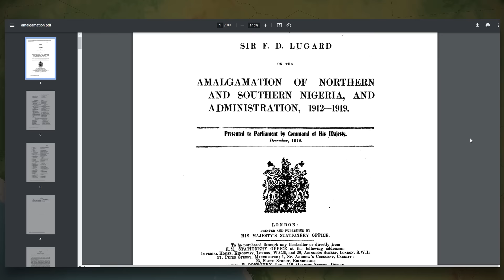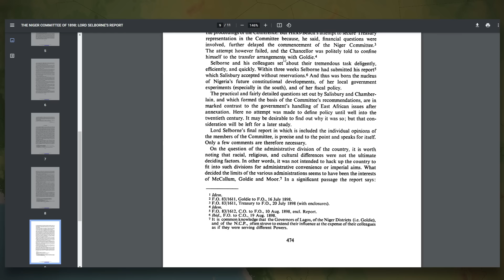The African Country You Probably Didn't Know Existed (Biafra)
▶ In this video I talk about the breakaway & unrecognized state of Biafra, located in East/South Nigeria. Biafra declared its independence in 1967 after a series of persecutions of the Igbo people within Nigeria. It fought in a conflict against Nigeria until 1970 when, despite the support from various African and European nations, it had to surrender to avoid total destruction. The reason why Biafra claims independence, in addition to it being a response to Nigerian persecution, is the fact that they consider themselves a different nation than Nigeria, something that we can understand by viewing the pre-colonial borders of this territory, as well as the early colonial ones. The first British colonies in Nigeria were separated in two, the Northern and Southern Nigerian protectorates. In around 1900, simply for administrative convenience, they decided to join the two and created a single Nigerian colony, which was then granted independence as a whole. The amalgamation of Nigeria and the different cultures within it led to various conflicts that last until modern times, the most significant one so far being the one in Biafra.

TIMESTAMPS:
00:00 Intro
00:22 Quick answer
00:53 What is Biafra?
01:17 Historical context
02:10 Early colonialism
04:17 Differences between North & South Nigeria
05:38 The British 'amalgamation' of Nigeria
07:05 Nigerian independence
07:12 Internal conflicts
07:39 Biafran independence
07:43 The Flag of Biafra
08:20 Protectorate of Benin
09:13 Conflict with Nigeria
09:38 Supporters of Biafra
10:05 Portuguese support
10:24 French support
10:57 U.S. neutrality
11:25 Soviet support of Nigeria
11:39 Surrender to Nigeria
12:10 After the conflict
13:18 The issue today
13:33 What if they became independent?
14:04 Realistic scenario for the future
14:46 Summary